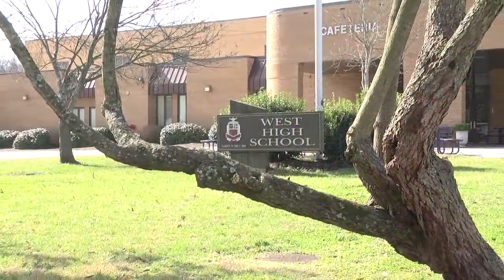West HS MYP Message